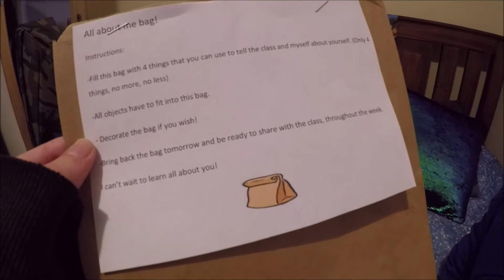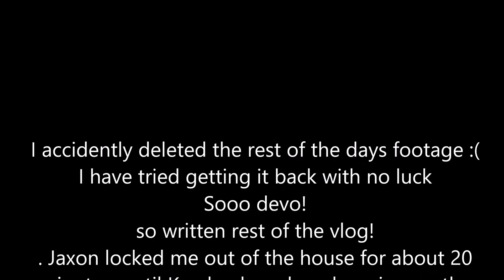I DELETED HALF MY FOOTAGE 😥😥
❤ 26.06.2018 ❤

I accidentally deleted half the footage from this vlog, so so devo :(
But at least we have the first half, right?

Keandra: kdimoulas
Jesse: jesse997